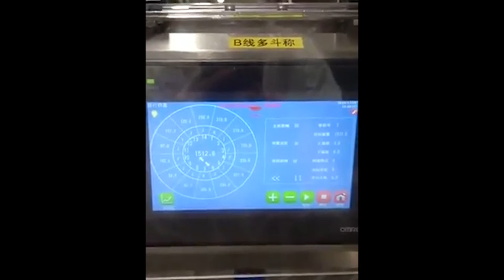조합식계량기 대용량 자동포장라인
인천 서구 백범로 678번길 30 3층 (주)에이치지케어